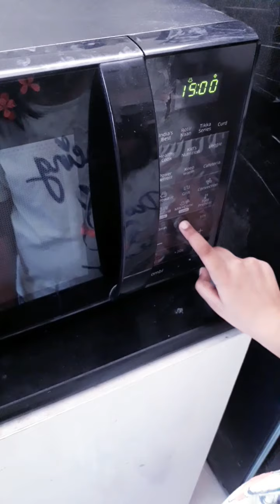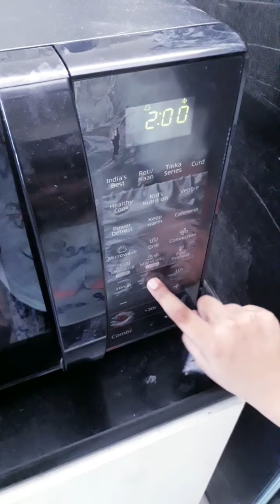# 2 Simple recipes using oven #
Even kids will also try this without using stove